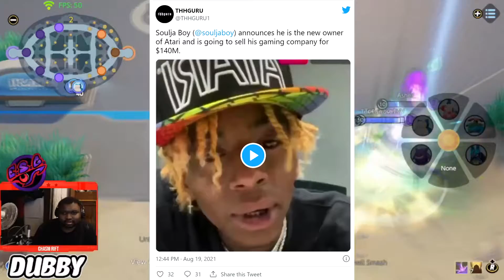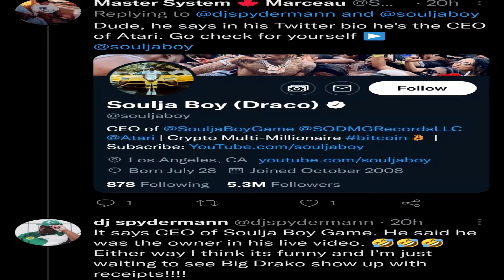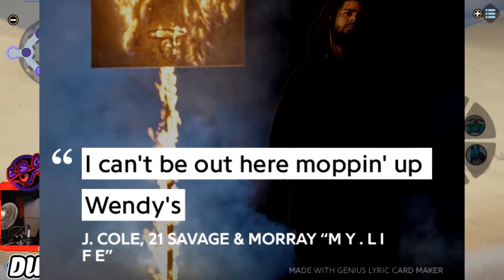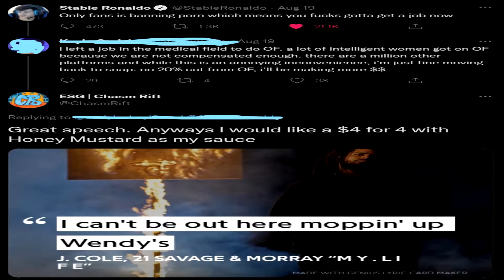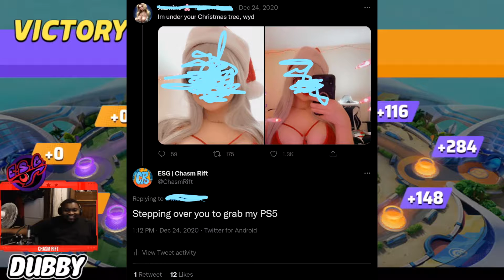Weekly Recap: Pokémon BDSP, Arceus, Soulja Boy, Atari, Halo Infinite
Add me on Steam: ChasmRift